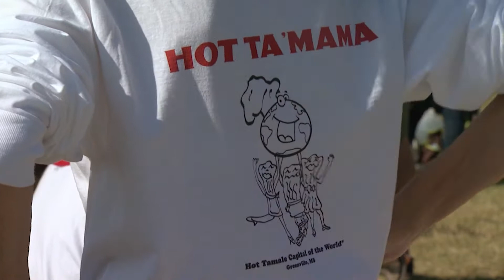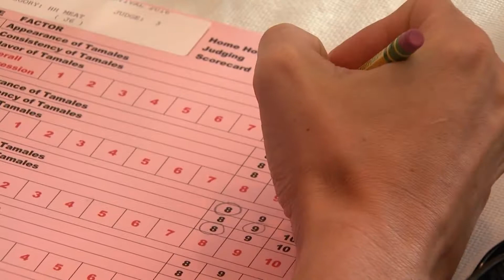The Mississippi Delta Hot Tamale Festival – Mississippi Roads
We head up to Greenville to visit the Delta Hot Tamale Festival where countless varieties of tamales are ready to be devoured. Which closely guarded tamale recipe will be voted as the best in the South? We’ll let our taste buds be the judge!

“Hot Tamales” originally appeared as a part of “Food of a Different Kind,” a Mississippi Roads episode from February 1, 2018.